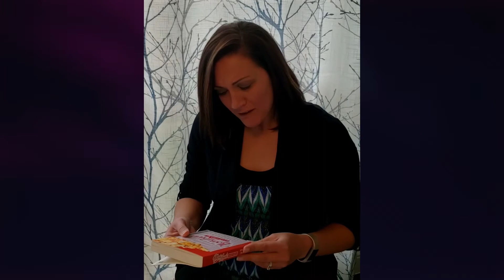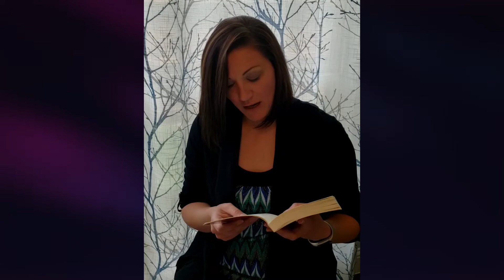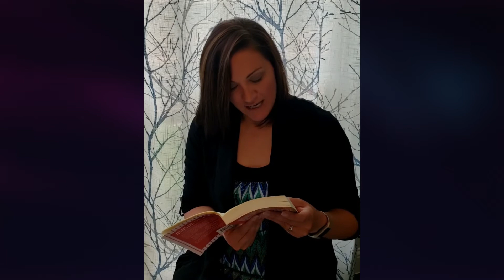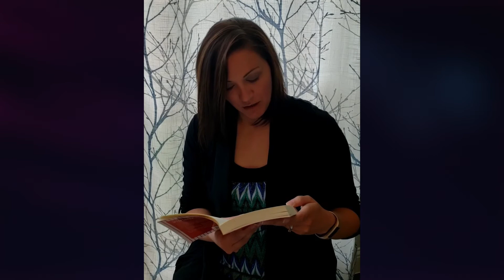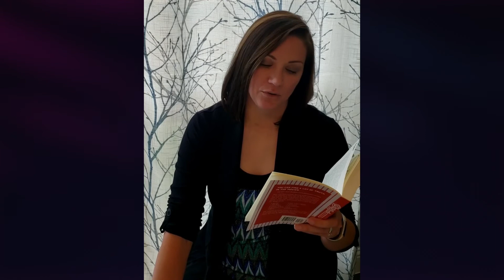Noon Devotional 5-11-20 - Courtney